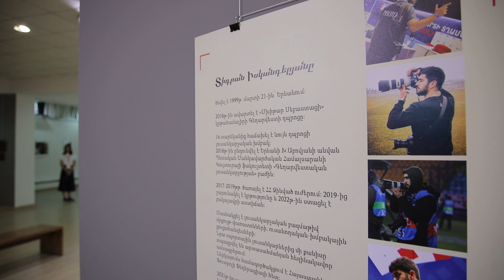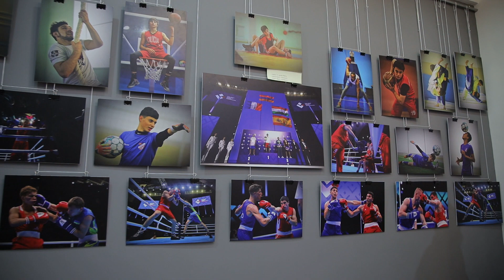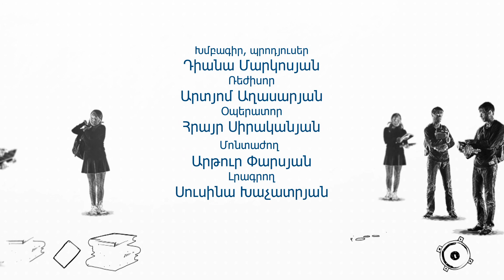Հաջողության բանաձև- Լուսանկարչություն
ՀՊՄՀ Օպերատորության, գեղարվեստական լուսանկարչության և սոցիալ-մշակութային գործունեության բաժնի ուսանողներից մեկը՝ Տիգրան Իսկանդերյանը, իր ավարտական աշխատանքը ներկայացրել է ցուցահանդեսի տեսքով: Դիտեք այդ մասին Հաջողության բանաձևի թողարկումը։